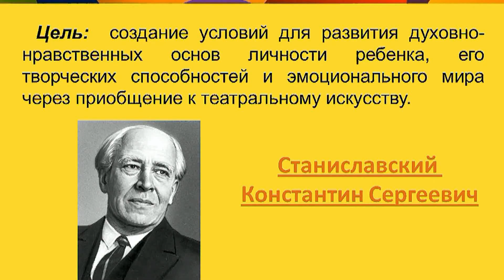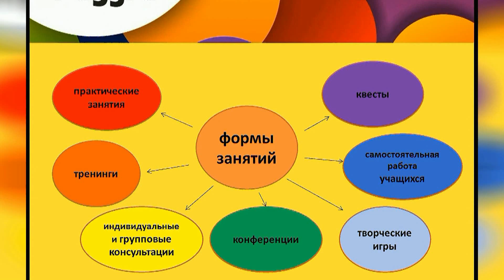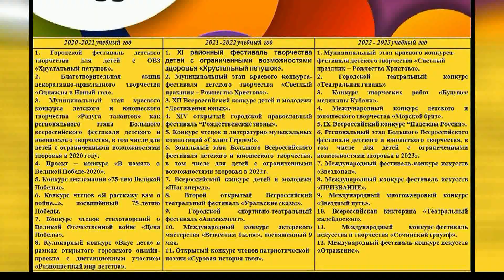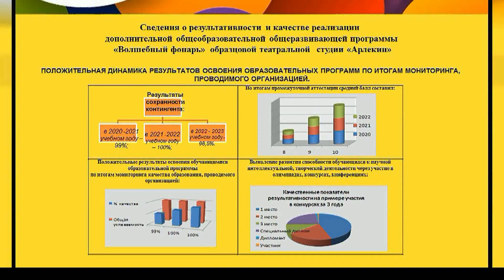Даниленко Лучшие практики HD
Даниленко С.В. "Лучшие практики" видео презентации.